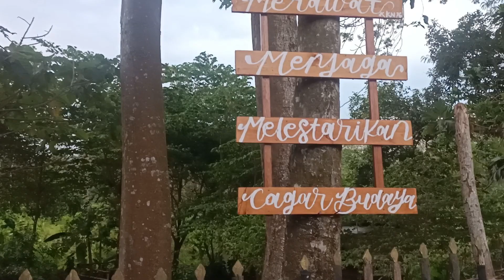Orang Hindu selamatkan situs terbengkelai‼️warga berbondong bondong ngalab berkah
situs patirtaan guo subali di Dsn,sarirejo,Desa Karangtengah,Kandangan , kediri, jawa timur